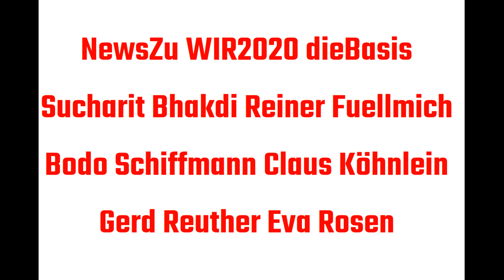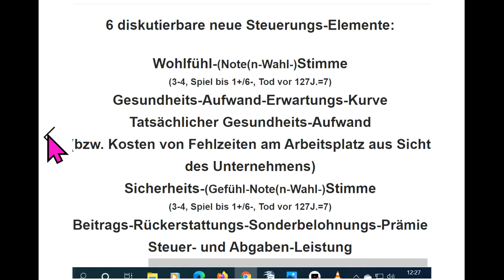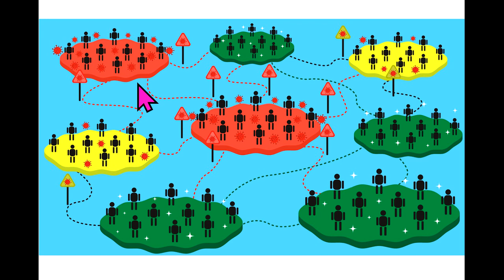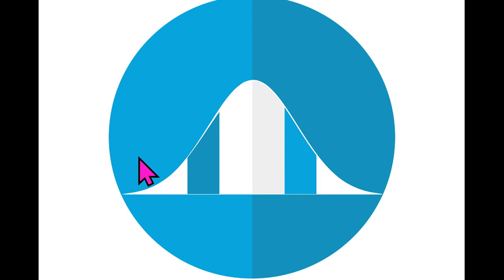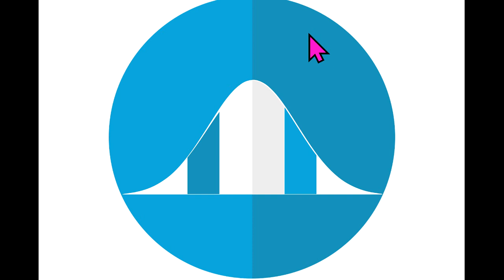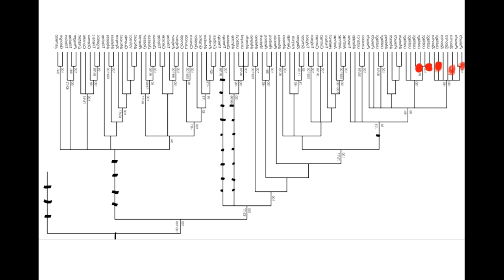NewsZu Dr Markus Krall Kai Pauling dieBasis WIR2020 Sucharit Bhakdi Reiner Fuellmich Bodo Schiffmann